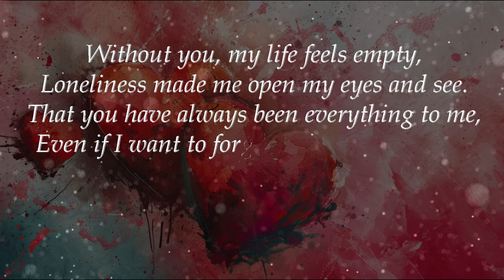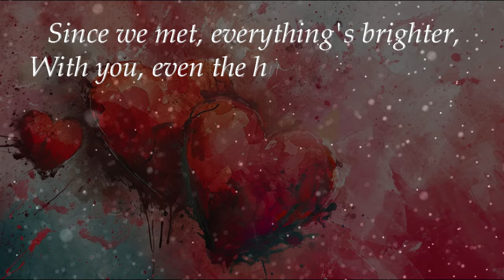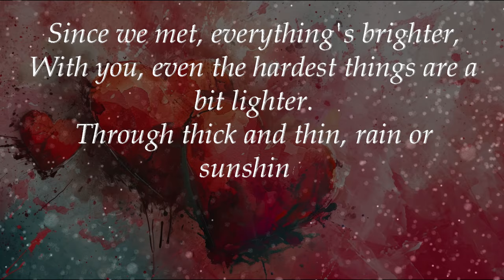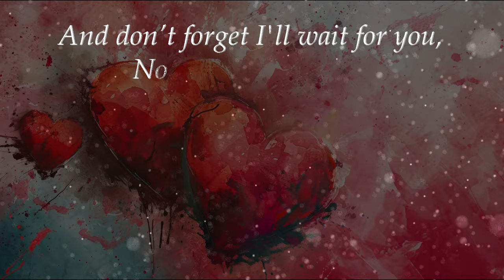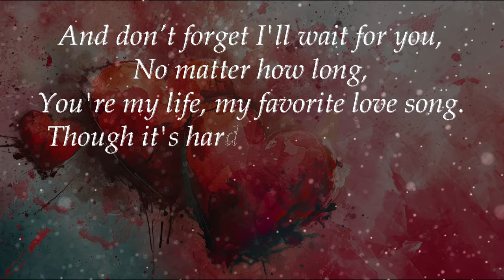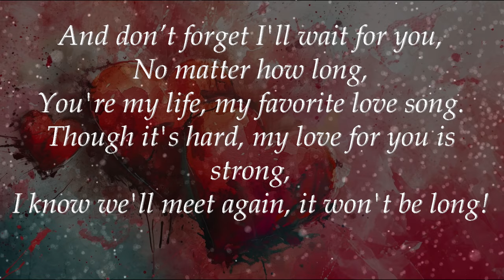Without You My Life Feels Empty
A Romantic Love Poem For Long Distance Relationships